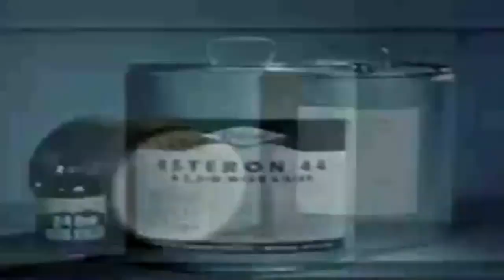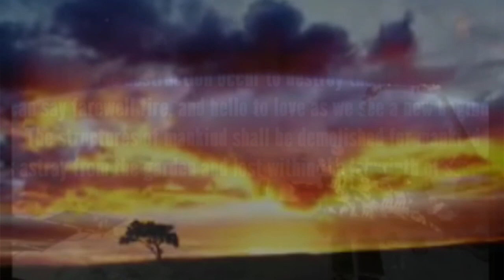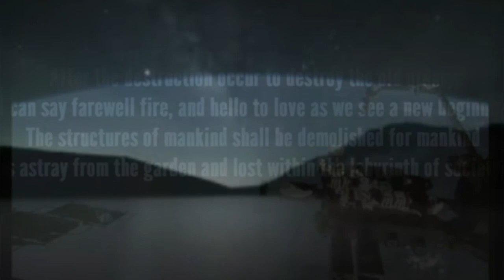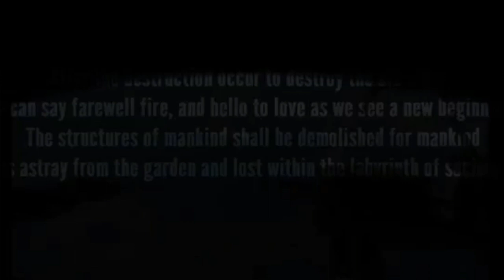Boards of Can ada "The Camp fire Head phase" - The Movie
Compilation of fan-made videos and visions on "The Camp fire Head phase" album by Boards of Can ada.

Credits:
"Into The Rainbow Vein" by TEKM0SIS, photoshhh, Noah Bealand, joy2sunday, Seaside Station, Alex Geerken, Edgit Dit, MrDoomfiskur, léon lópez & stratosphere.
"Chromakey Dreamcoat" by Mother Grunge, Intermulukia & NAHT 87
"Satellite Anthem Icarus" by Brinni Leo, Polygon Matic & Spyscience
"Peacock Tail" by Alejandro Pedrero
"Dayvan Cowboy" by icannotfly
"A Moment Of Clarity" by hajime1969
"84 Pontiac Dream" by agreatwhitebird
"Sherbet Head" by Dre00am
"Oscar See Through Red Eye" by The StatPow Archive & JIM HU
"Ataronchronon" by Program 7
"Hey Saturday Sun" by Eugenia Quiroga & megabannedagain
"Constants Are Changing" by TEKM0SIS
"Slow This Bird Down" by Eugene Porcelain
"Tears From The Compound Eye" by id300129
"Farewell Fire" by Intermuluckia & TEKM0SIS
"Macquire Ridge" by Frosch Yankee

00:00:00 Into The Rainbow Vein
00:00:45 Chromakey Dreamcoat
00:06:34 Satellite Anthem Icarus
00:12:38 Peacock Tail
00:18:03 Dayvan Cowboy
00:23:04 A Moment Of Clarity
00:23:55 84 Pontiac Dream
00:27:46 Sherbet Head
00:30:28 Oscar See Through Red Eye
00:35:37 Ataronchronon
00:36:51 Hey Saturday Sun
00:41:48 Constants Are Changing
00:43:31 Slow This Bird Down
00:49:40 Tears From The Compound Rye
00:53:43 Farewell Fire
01:02:12 Macquire Ridge